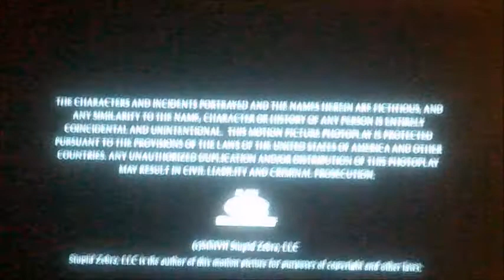DVD Closing to Mr Magorium's Wonder Emporium UK DVD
This is the DVD Closing to Mr Magorium's Wonder Emporium UK DVD!